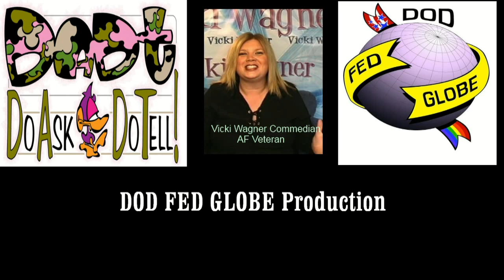DADT Kicked Vicki Out 4 Kissing - Vicki Wagner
Before Vicki Wagner was a famous comedian she was a 20 year old that was in the US AF. At that time she thought she was straight, she only dated men. Apparently somebody reported her for kissing a woman and that led to her going from a place of respect to be treated like a criminal and kicked out of the AF on Dec 27 1990.

Vicki Wagner has been a hilarious comEdian for over 10 years ,  and now has a new talk show... Lesbian Knows Best!  Performing nationwide for over five years, and internationally for over three years, she is an audience favorite.

Hailed as one of Curve Magazine's up and coming comics to watch,

Vicki has headlined several comedy shows, MC'd many major events, and has performed at fundraisers, networking meetings, gay pride and has delivered humorous speeches on a variety of topics.

vicki also gives advice on how to get a date on the internet at getadatetoday.com!  you can catch one her teleseminars or even attend one live in person!